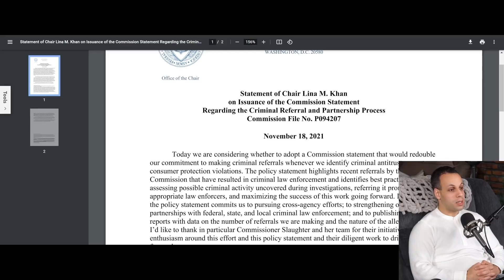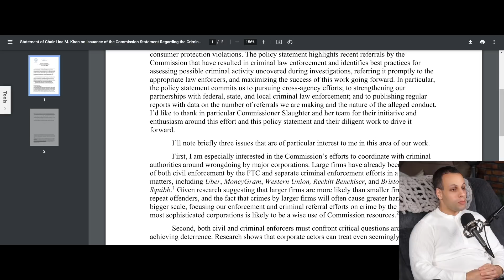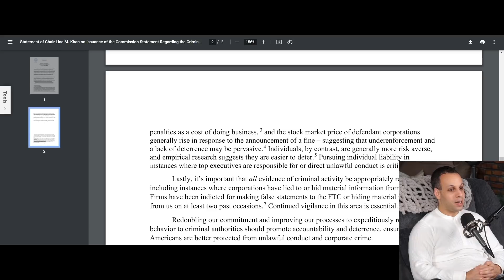Lina Khan pushes to prosecute corporate misconduct criminally - no more slaps on the wrist